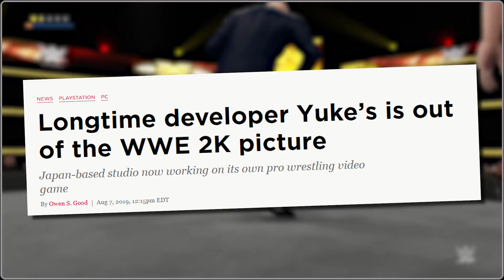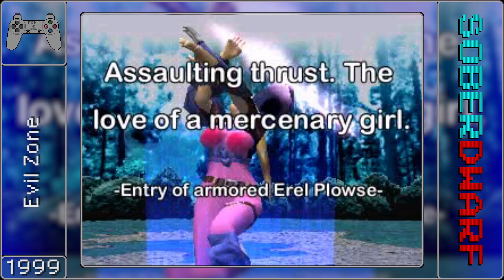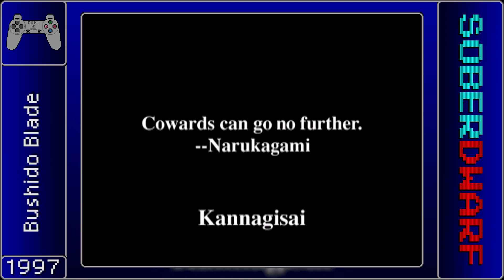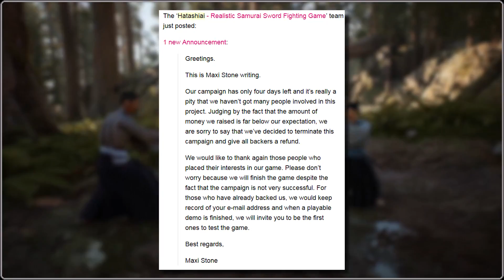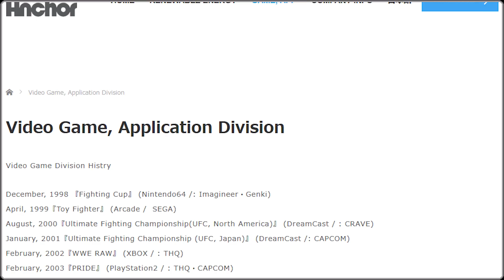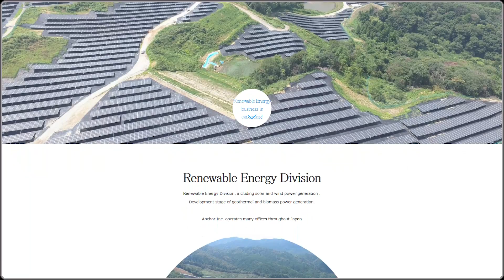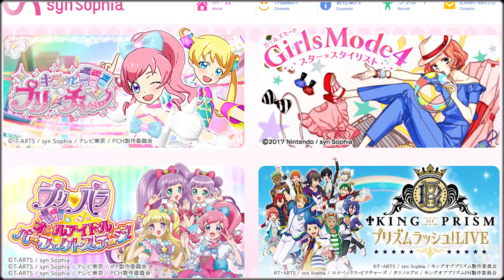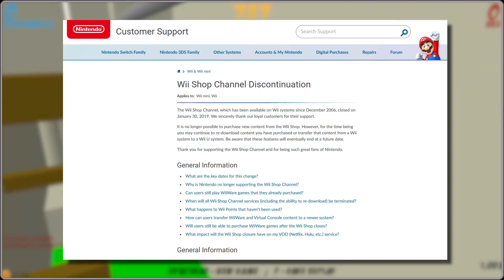Fighting Games Worth Taking a Look At - Design Documentary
Not all FightingGames are the highly competitive, insanely complex games that they've become known for today. Once upon a time, the gaming landscape was flooded with various fighters, ranging from the stupidly simple cheap cash grabs to the obscure, eccentric, fighting games. Today, we're taking a look at some of the ones with unique mechanics, gamedesigns, stories, and their histories to see what might have been missed!